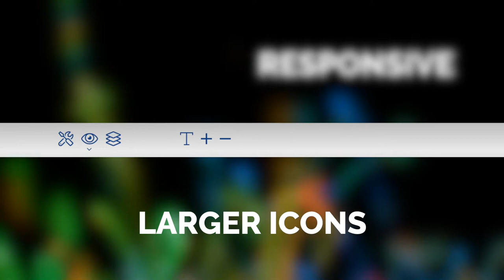Stylo - Trailer 2021 [EN]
The professional tool for all forms of ad design (interactive - digital - print) will not only receive a redesign in summer 2021, but will also become much smarter!

A small preview is already here in our trailer!